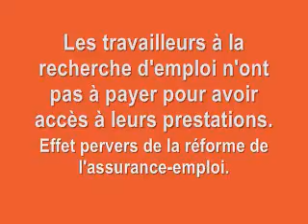Période question Diane Finley assurance emploi 21 novembre 2012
Madame Finley dit que les conservateurs ne souhaitaient pas ce genre de dérapage. Vraiment ? Mais alors pourquoi ils n'ont pas mieux encadré leur réforme? Pourquoi n'ont-ils pas consulté les spécialistes de la question avant de lançer en toute improvisation une réforme qui nuit à de nombreux travailleurs et à de nombreux secteurs? Que comptent-ils gagner avec leur chasse aux personnes fragilisées?